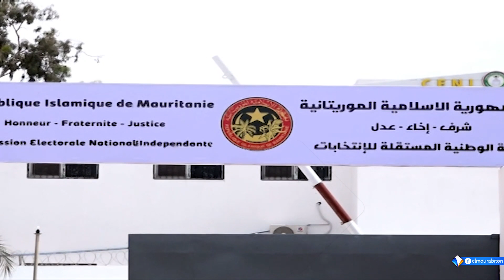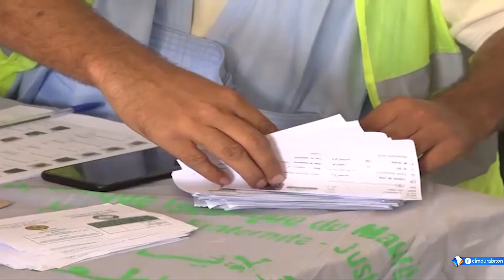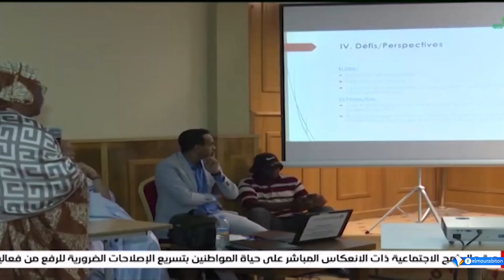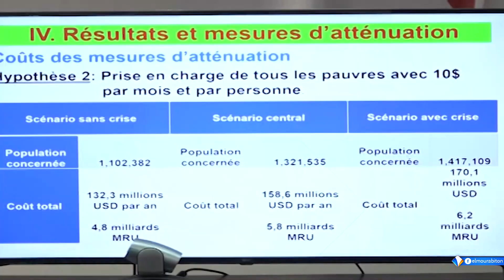Journal Français 20H LE 06- 07 - 2023 II Al-Mourabitoun TV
présentatrice  : Jemila Taya
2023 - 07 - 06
Chaîne satellite Al-Mourabitoun - La page officielle 2023